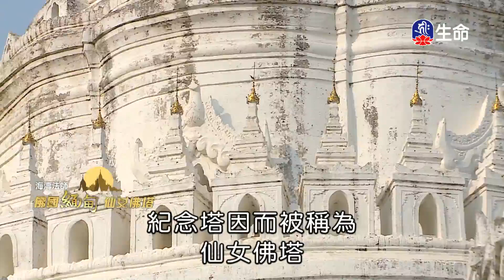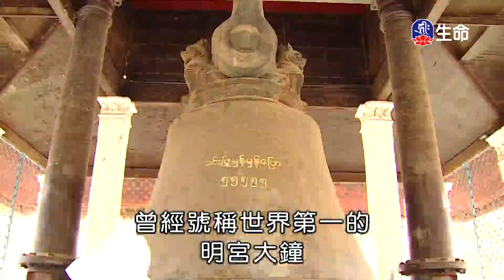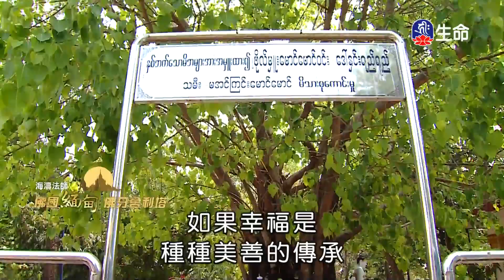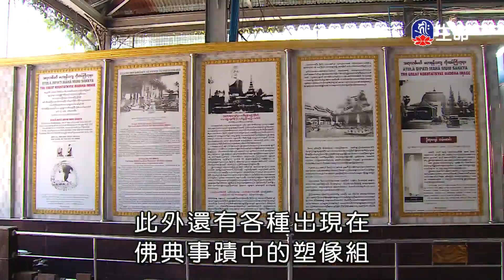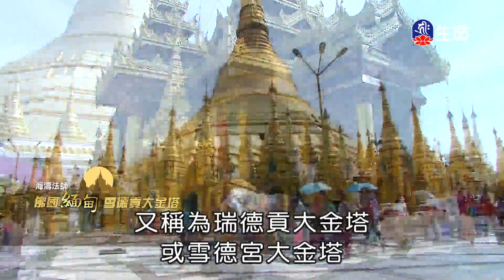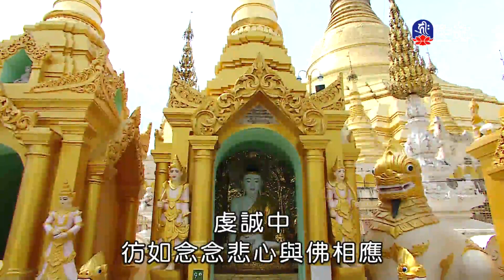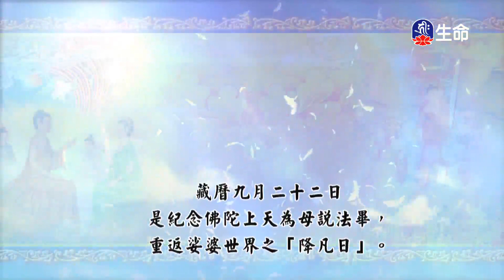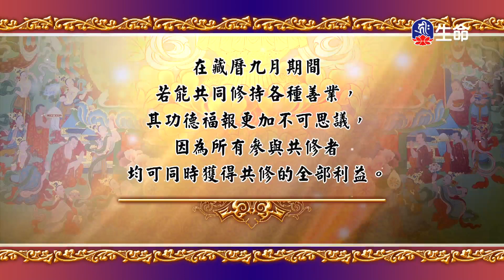雲水佛國-緬甸慈悲行(6)_雲水佛國-緬甸慈悲行_(lifetv_20201106_11：00)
雲水佛國-緬甸慈悲行_雲水佛國-緬甸慈悲行(6)。